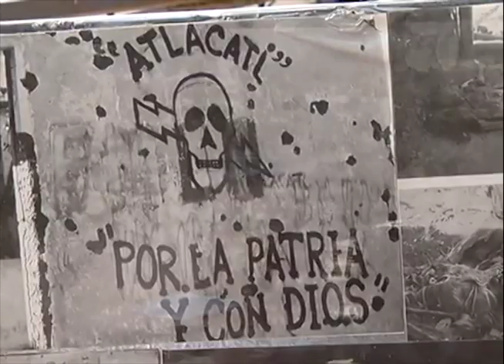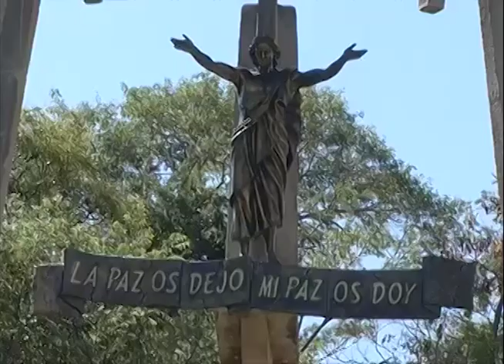Presidente Bukele se reunió con victimas de El Mozote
El presidente Nayib Bukele recibió en casa presidencial a los familiares de las víctimas de la masacre en El Mozote de Morazán.